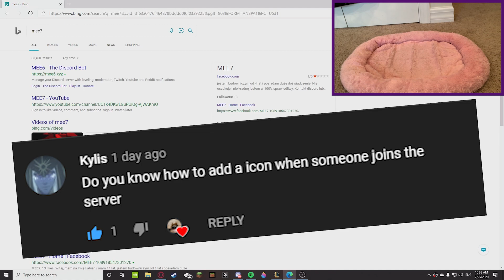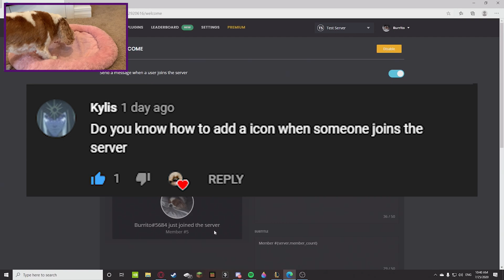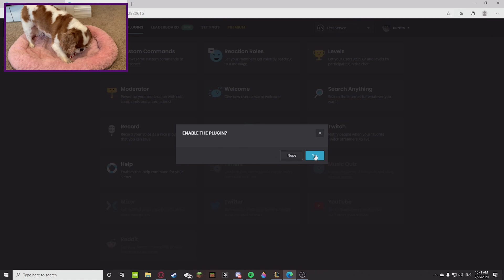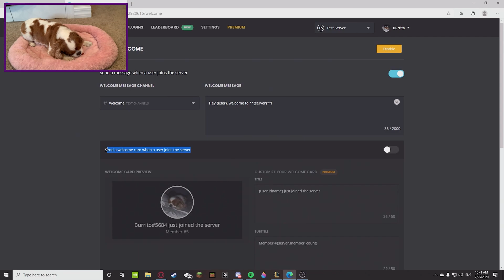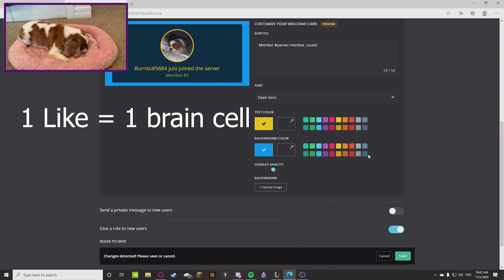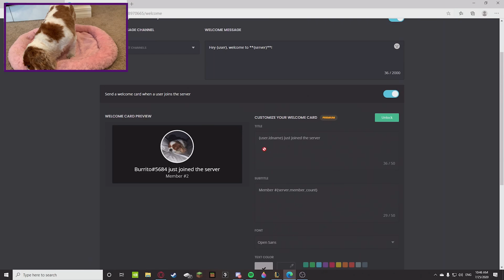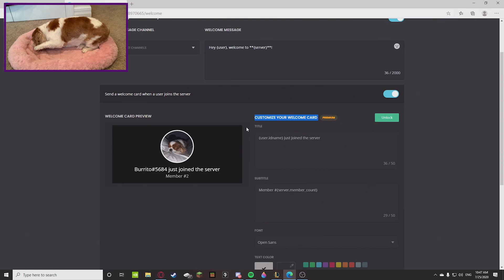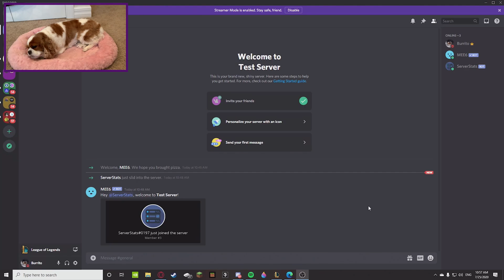How to customize your Welcome Messages in Discord using Mee6's Welcome Cards!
Very easy video; follow all of the steps and you shall do fine!